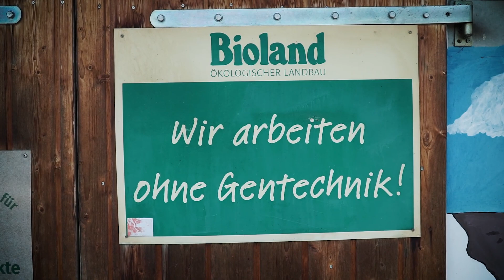Wir sind klimaneutral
Weil's um mehr als Geld geht setzen wir uns nachhaltig 🌱 für die Entwicklung unserer Region ein.

Seit Jahren berechnen wir unsere jährlichen CO2-Emissionen 🌍 und reduzieren diesen kontinuierlich. 2021 ist es uns gelungen, unseren Geschäftsbetrieb erstmals klimaneutral zu stellen. 🌻 Unvermeidbare Emissionen kompensieren wir dabei durch die Unterstützung von zertifizierten Klimaschutzprojekten. Dabei ist es uns wichtig, regionale Partner zu finden und bei deren wertvollen Arbeit zu unterstützen. Eines davon ist der Humusaufbau auf dem Antonihof 🌾 in Bad Dürrheim.